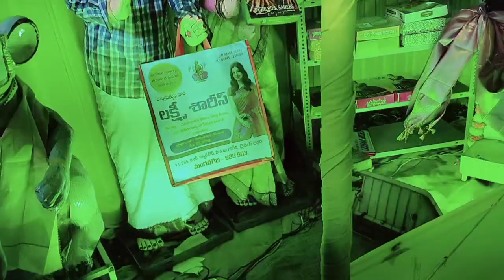||మంగళగిరి||జి ఆర్ స్కూల్ || చేనేత వినాయకుడు||